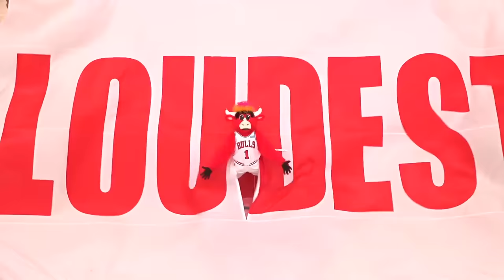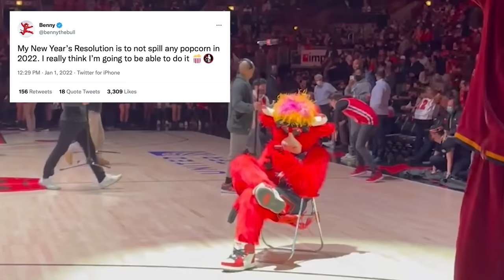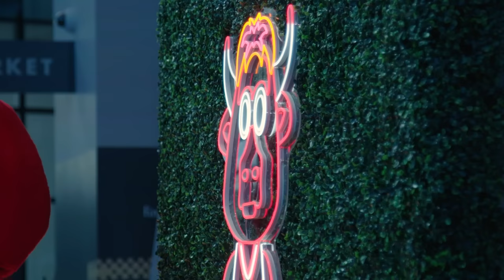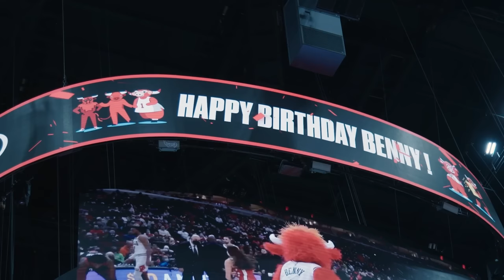Benny the Bull ALL HIGHLIGHTS 2021-22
20 MINUTES of this year's Benny highlights!!